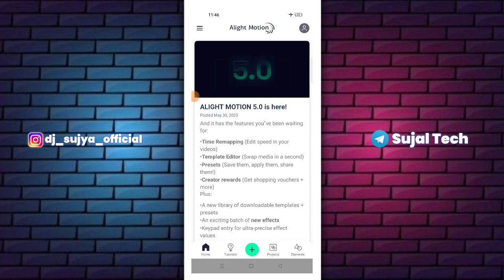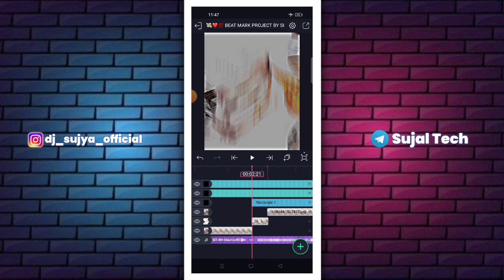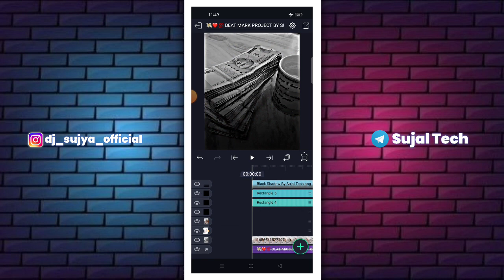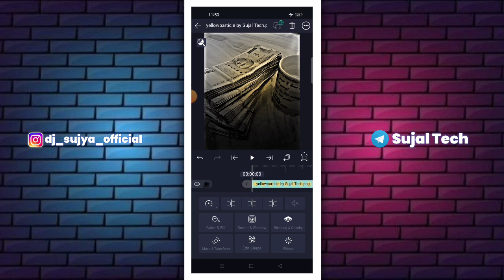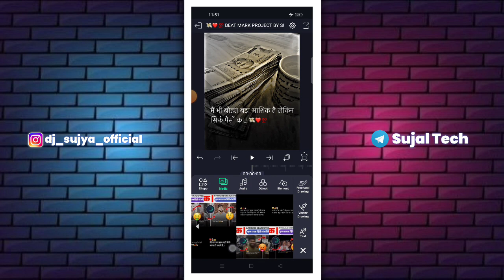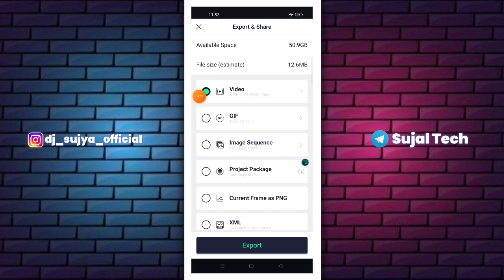💸🤩 Money Special Attitude Video Editing Alight Motion | Money Attitude Status Editing | Sujal Tech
1) attitude video editing alight motion
2) attitude video editing alight motion kannada
3) attitude video editing alight motion no password
4) attitude video editing alight motion telugu
5) attitude video editing alight motion new
6) attitude video editing alight motion new trending
7) attitude video editing alight motion marathi
8) attitude video editing alight motion sp creation
9) attitude video editing alight motion hindi
10) attitude video editing alight motion dj song

                  🍁 Hello Guys 🍁